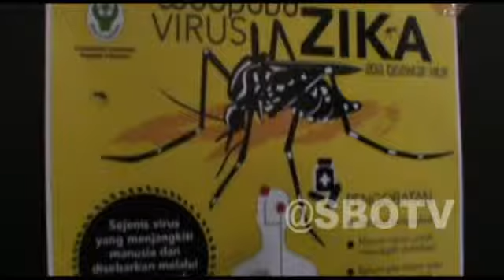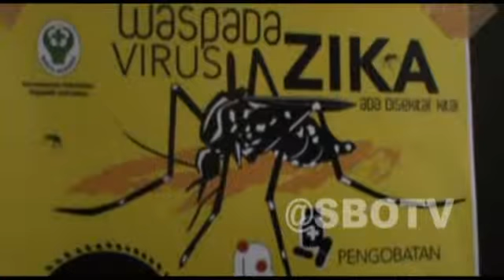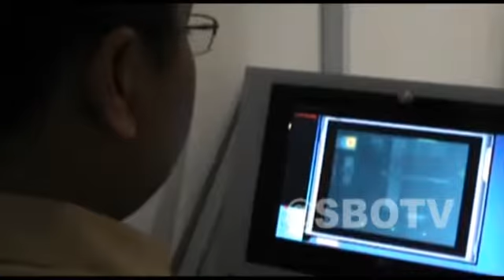Surabaya Antisipasi Datangnya Virus Zika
Bandara Juanda Memasang Alat Deteksi guna Mengantisipasi Masuknya Virus Zika